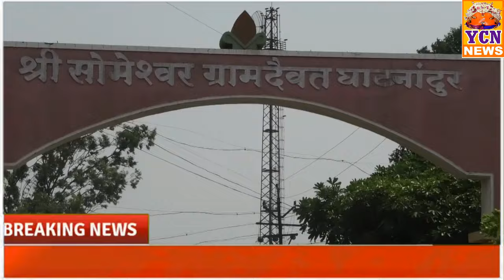कु वैष्णवी जाधवच्या या कामगिरीने गावाचे नाव उंचावले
Bharari